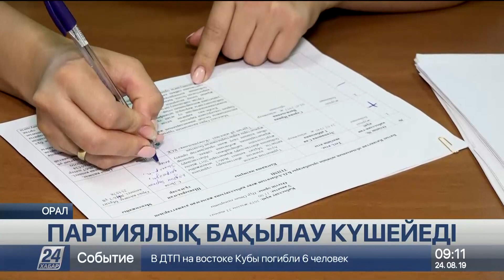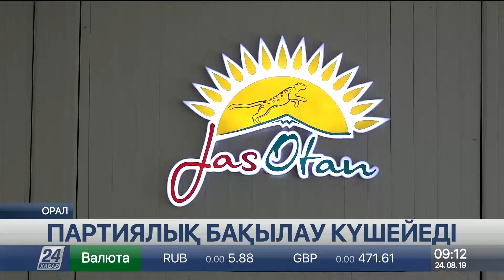Оралдағы «Nur Otan» партиясы филиалының қоғамдық қабылдауына жұрттан 2890 өтініш түскен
«Nur Otan» партиясы саяси кеңесінің кеңейтілген отырысында жүктелген міндеттерді орындауға толық мүмкіндік бар.

Соның ішінде елдегі тұрақтылықты қамтамасыз ету, сыбайлас жемқорлықпен күрес, ауыл жастарын жұмыспен қамтуға мүмкіндік беретін әлеуметтік лифтілерді қамтамасыз ету бойынша ауқымды жұмыстар атқарылмақшы. Бұл маңызды міндеттерді орындауға саяси ұйымның аймақтағы филиалдары да зор үлес қосуы тиіс дейді батыс қазақстандықтар.